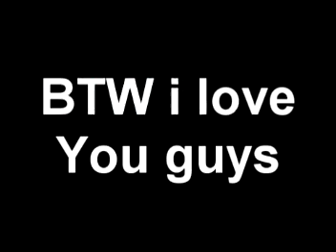GTA IV MONTAGE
Steam has attempted to block me out so i'm forced to make a shitty video on this... i know all of this sucks except the second song and the last stunt roflcopter